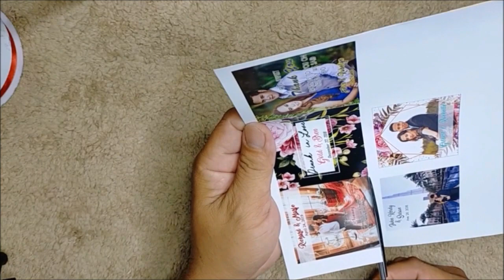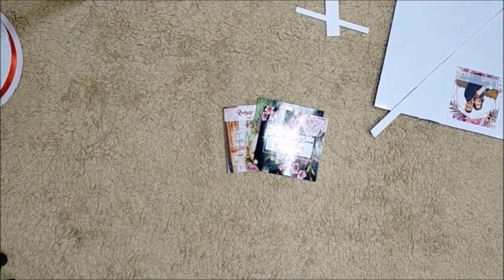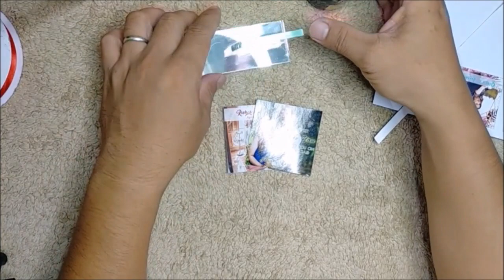How to Make Wine with Glass Souvenir / Wedding Giveaways / Wedding Favor / #3